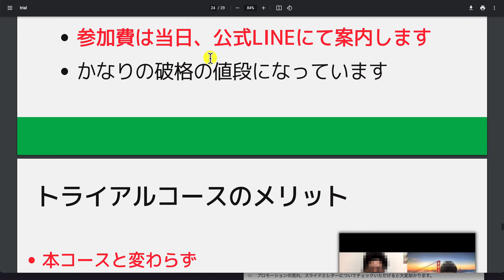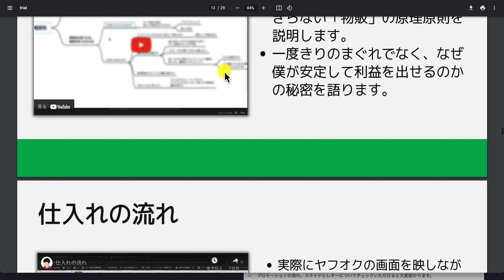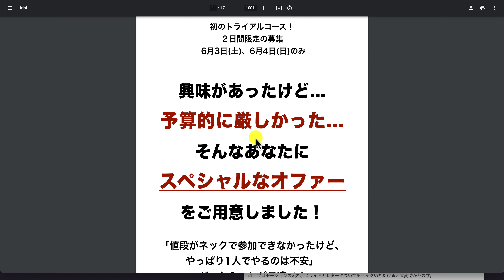【アドバンスQ＆A】プロモーションの流れ、スライドとレターについてチェックいただけると大変助かります。